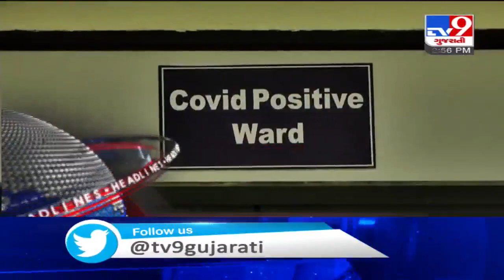Top News Headlines Of This Hour : 30-06-2020 | Tv9GUjaratiNews